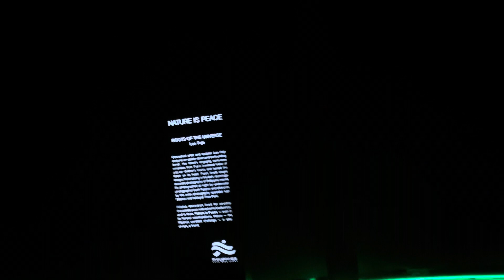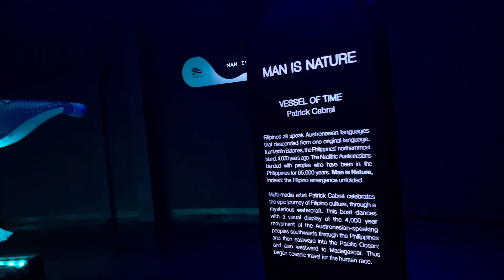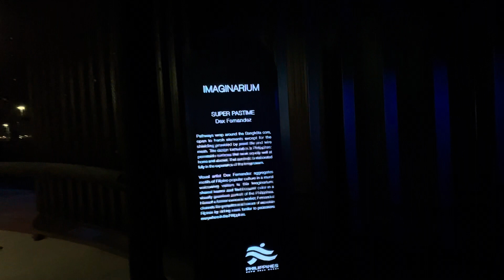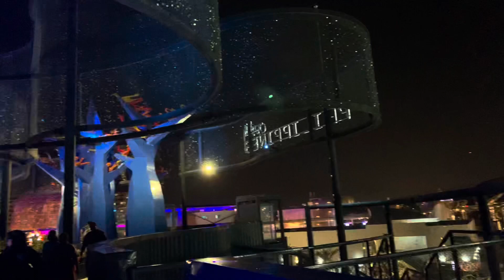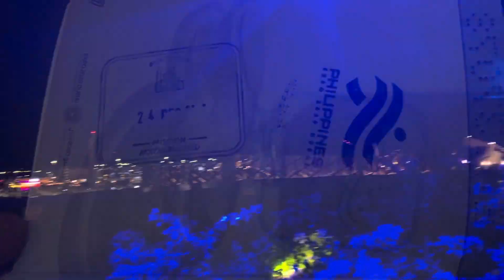Philippines Pavilion | Inside the Philippines pavilion at Expo 2020 Dubai | Expo2020 Dubai | UAE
Hello guys,
meets sustainable innovation at the PhilippinesPavilion 🇵🇭 at The World’s Greatest Show. Expo2020 Dubai.

We went inside the Philippines pavilion at Expo 2020 Dubai to see what is making visitors flock to the pavilion shaped like a natural Bangkóta (coral reef).

This video is all about philippines pavilion . I hope you guys like this video.

Thanks